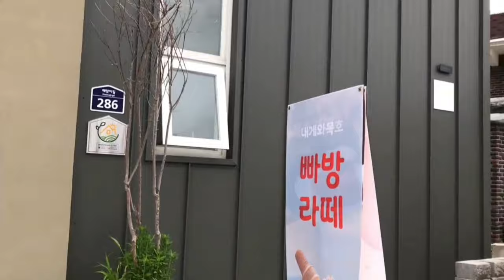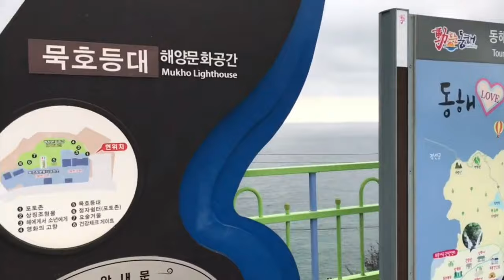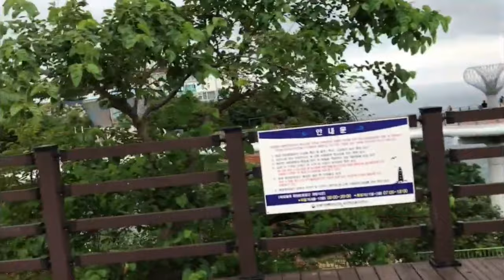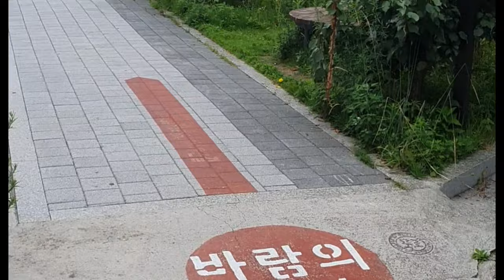[대한민국 여행지] 강원도 | 동해시 해맞이길 묵호 등대 | East Sea Mukho lighthouse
더로드에서 제공하는 여행지 소개 영상입니다.
여러분이 신청하신 동해 묵호 등대입니다.
코로나로 인해 모두 힘든 시기라서인지 답답한 마음으로 이 곳을 찾는 분들이 많으신 듯합니다.
어려운 시기 모두 건강히 잘 극복하시길 바라며 앞으로도 좋은 영상으로 만나뵙겠습니다.